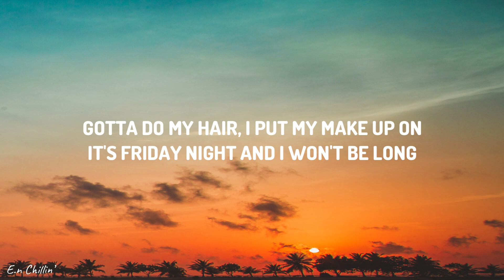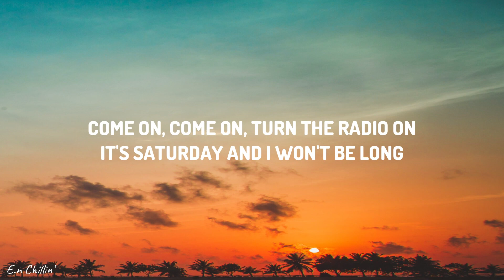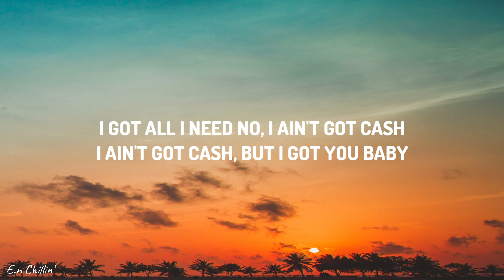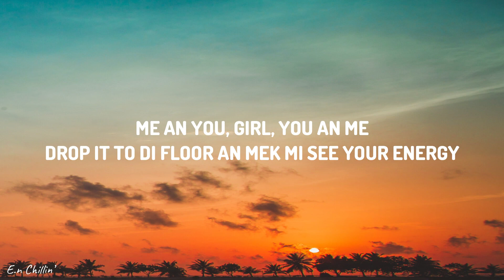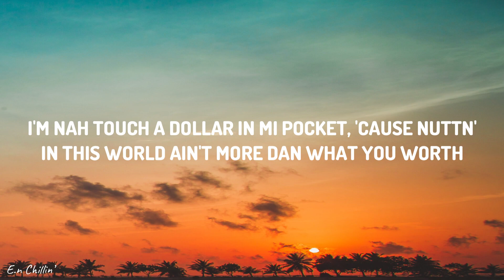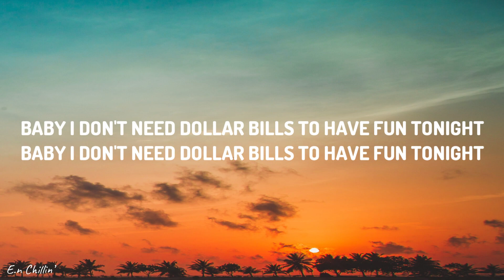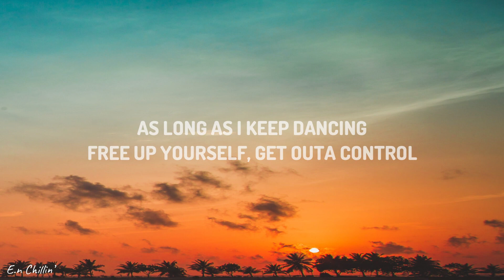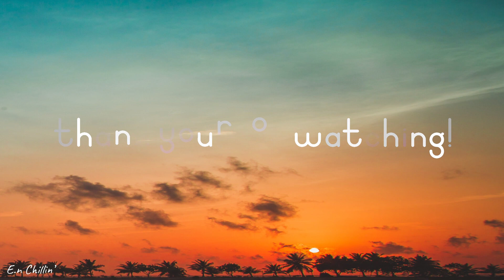Sia - Cheap Thrills (Lyrics) ft. Sean Paul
👉  Sia

 / siamusic

Oh, oh